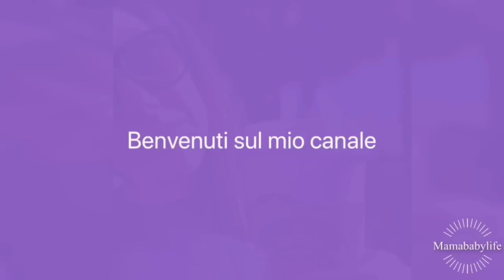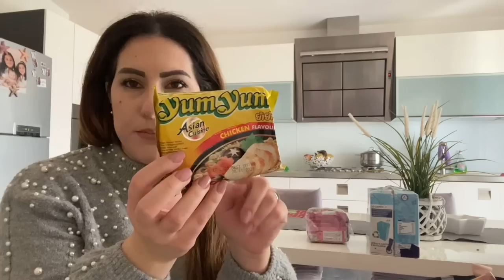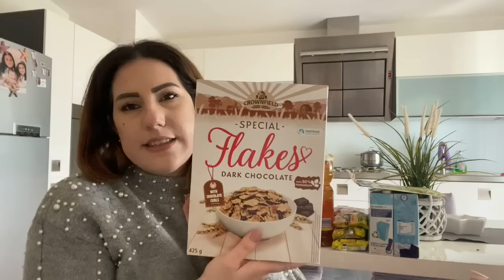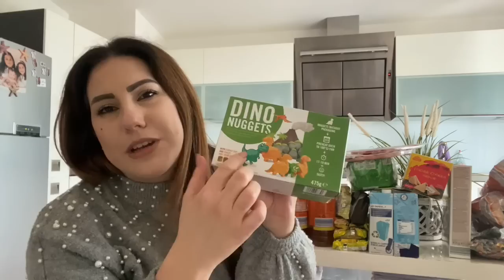Svuota la spesa lidl e preparo la cena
📷mamababylife

CREASHINE Tenda Luminosa Natale Catene Luminose Luci LED Tende con 8 Modalità ...

Ecco i codici sconti